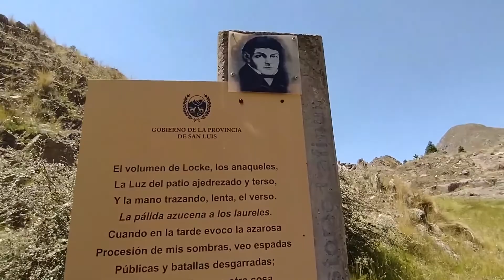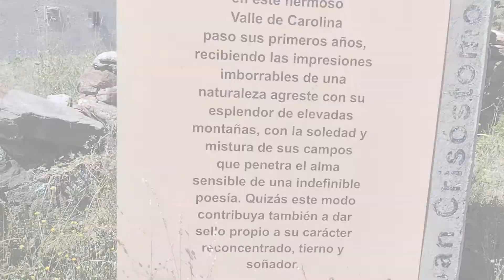Entramos a un LABERINTO BORGEANO Real | En LA CAROLINA San Luis | Laberinto de Borges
Salimso un rato del castillo para meternos en una nueva Aventura, entramos a un laberinto borgeano real.
Este Laberinto esta construido en la localidad de La Carolina, en la Provincia de San Luis. En medio del hermoso paisaje de las sierras se ubica este lugar, donde nació Juan Crisostomo Lafinur, de quien Jorge Luis Borges fue su sobrino Biznieto.

Acompañanos a entrar al laberinto de Borges.

Tambien te dejo el Instagram del canal, asi podes ver mas contenidos en nuestra red social: Seguinos